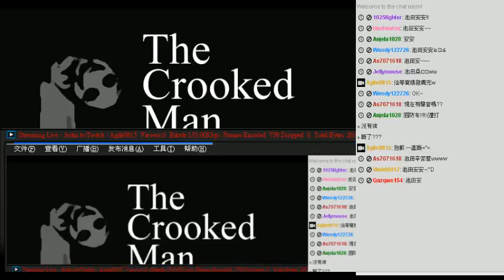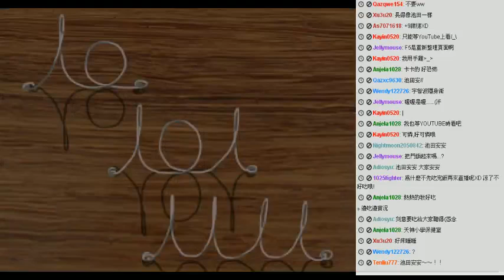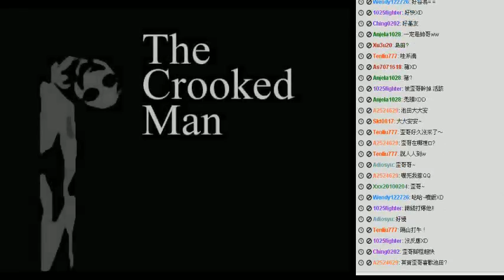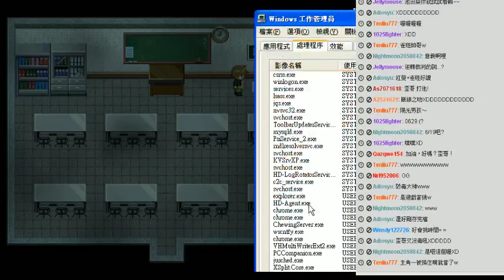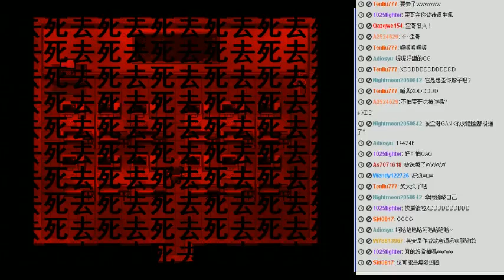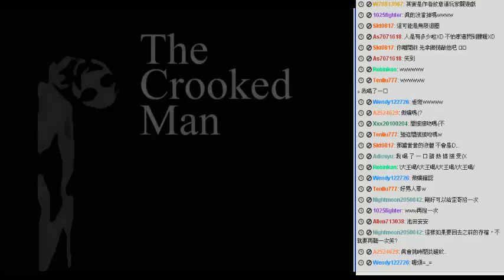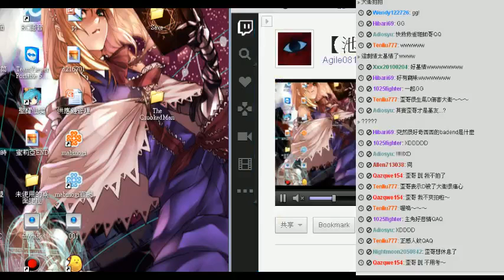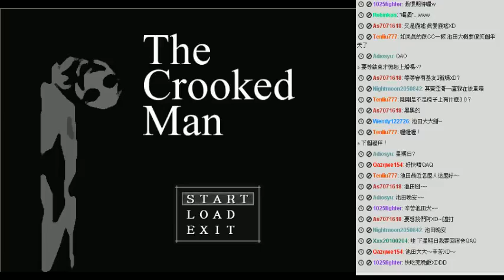【池田的實況】The Crooked Man 2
歪哥從後面來耶 豪可怕窩 --